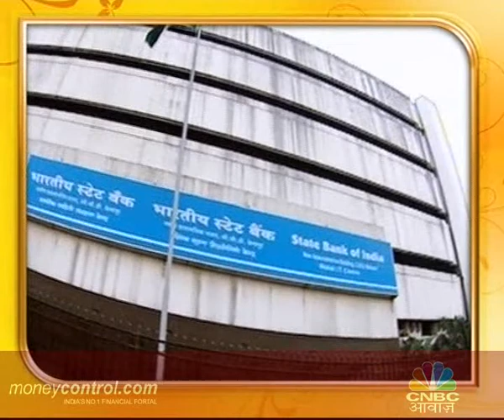KISAN DIWAS: SECOND GREEN REVOLUTION seg 2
Though agriculture is an occupation on which almost two third of our population depends -- but we are doing very little to change the fate of the farmers. To increase production very little has been done on front of policy and its implementation -- there is no Focused efforts to modernize and incentivize farming. Awaaz is doing special series on state of agriculture and farmers, their problems, weakness and how to overcome it and strengthen this occupation to exploit its full potential